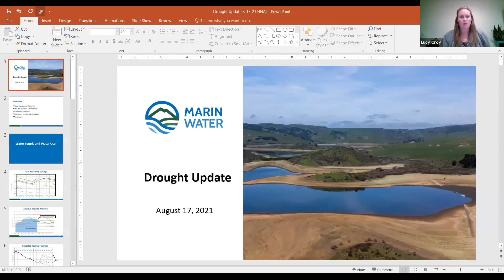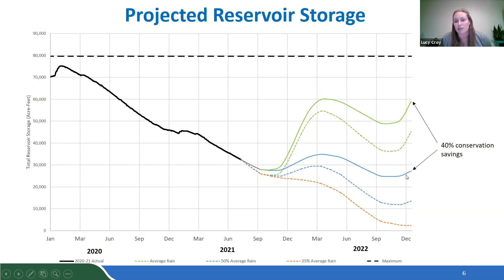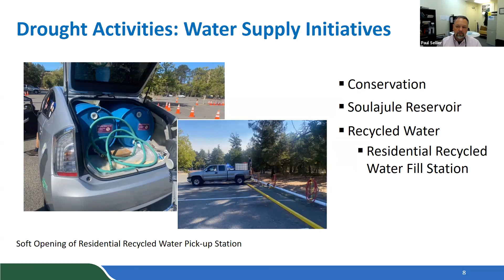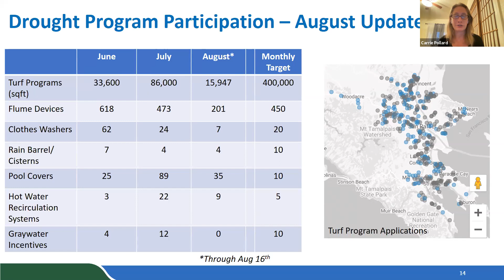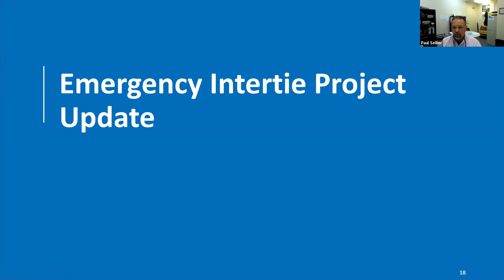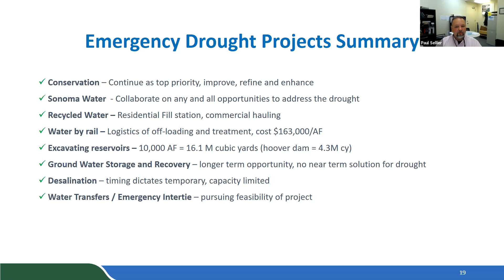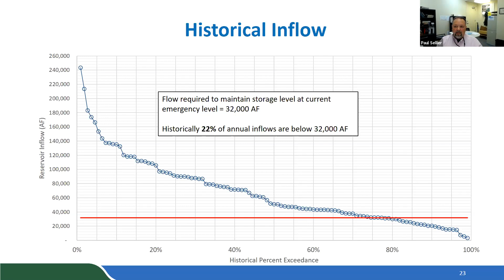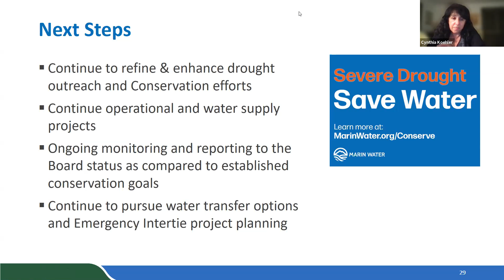6 p.m. Board of Directors' Regular Bi-Monthly Meeting August 17, 2021